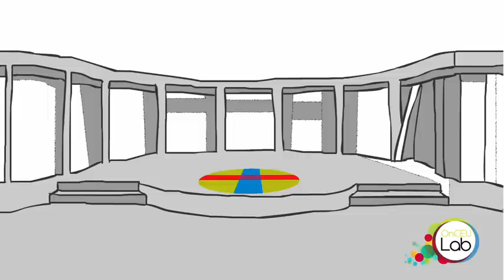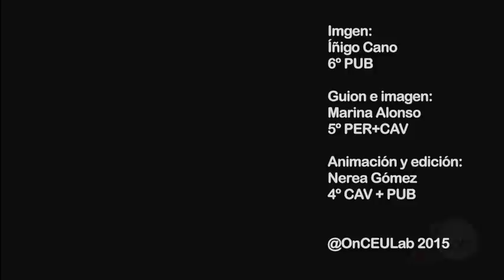¿QUÉ ES ONCEULAB?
Los responsables de OnCEULab te cuentan en qué consiste el nuevo laboratorio de comunicación de la Universidad CEU San Pablo.